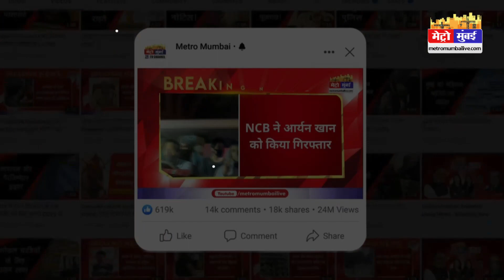Ind Vs Zim 3rd ODI : बाल-बाल बची टीम इंडिया, आखिरी ओवर में जीता तीसरा वनडे, सीरीज क्लीन स्वीप